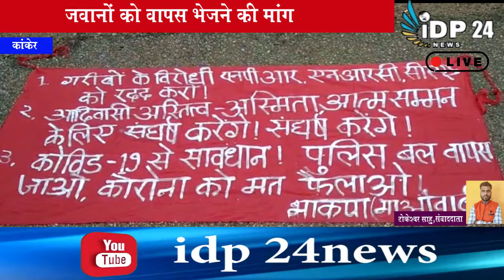नक्सलियों ने फिर लगाया बैनर पोस्टर पुलिस जवानों को वापस भेजने की मांग